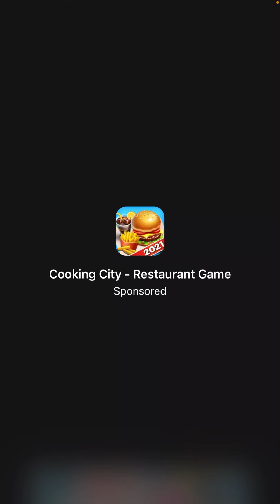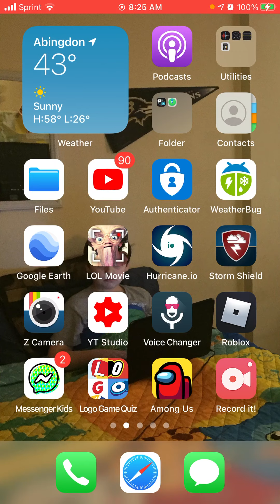911 Emergency Dispatcher 🚑